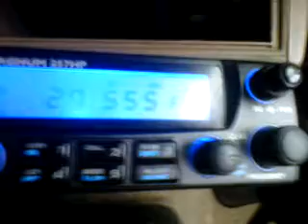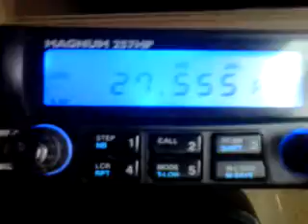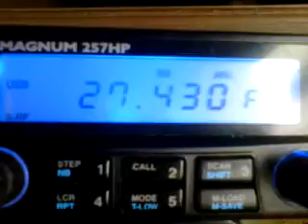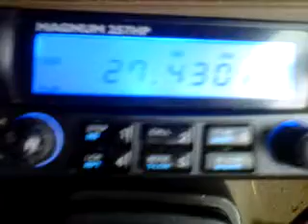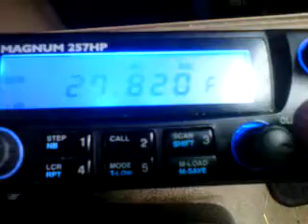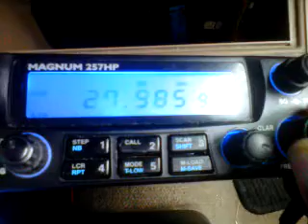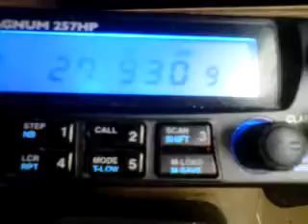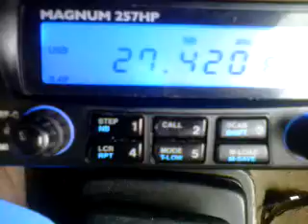27.455 or 27.555 call 11m band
le 27.455 usb n est il plus valide pour les call en Français ?
j était  en mode swl a Biarritz ce vendredi 10 juin 2016 , surpris de voir le 455 vide en silence radio  !